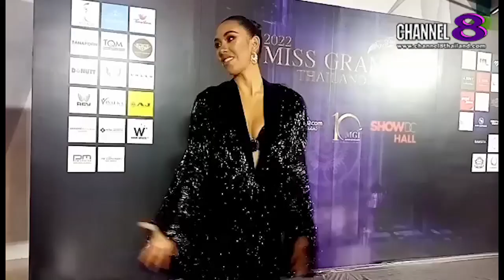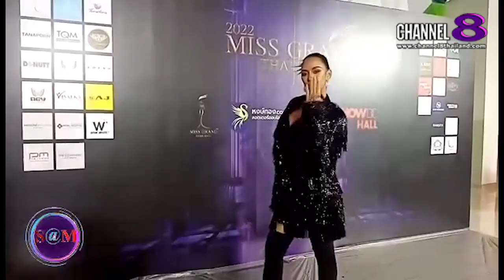TheSaMET!NEWS : แอลซ่า​ กชกร​ กล่าวถึง​การ​จัดงาน​ครั้งนี้​และ​ฝาก​ให้​ติดตาม​